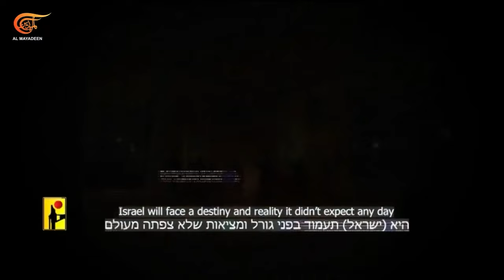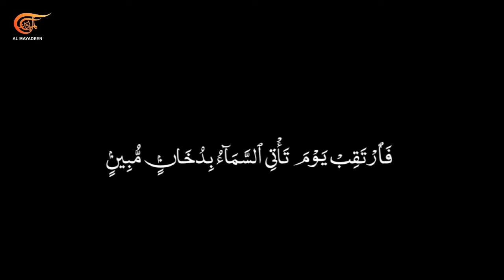تغطية خاصة | "عماد 4".. آخر رسائل الردع قبل عملية الرد | 2024-08-17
لا اتفاق في الدوحة ويبدو أن نتنياهو لا يريد الاقتراب منه بل يضع المزيد من الشروط ويعرقل أي محاولة للتقدم، فلا اتفاق بشأن وقف لإطلاق النار أو حول تبادل الأسرى أو بخصوص الانسحاب من محور فيلادلفيا، يريد تصاعداً للنار في غزة وللدخان الأسود في الدوحة،
يبحث عن الأزمات التي تبقيه مسيطرا ًعلى القرار الإسرائيلي ويقف الأميركي خلفه مناوراً ومزوّداً إياه الصواريخ والمقاتلات وناشراً حول إسرائيل حاملات الطائرات والغواصات وكل منظومات الدفاع تحسبّاً لرد حزب الله وإيران، هو الرد الذي يقضّ مضاجع إسرائيل وتعرف أنه آت ولا تعي متى، تعلم الآن أن لدى حزب الله أنفاقاً ومدناً في الجبال وتحت الأرض تخزّن صواريخ دقيقة تطال ما تريد في مدن الاحتلال، هي آخر رسائل الردع قبل عملية الرد.

الشخصيات المشاركة: أحمد غانم - مراسل الميادين، علي مرتضى - مراسل الميادين، د. وسام إسماعيل – أكاديمي وخبير في الشؤون السياسيّة، عصمت منصور – باحث في مركز مدار للدراسات الإسرائيلية